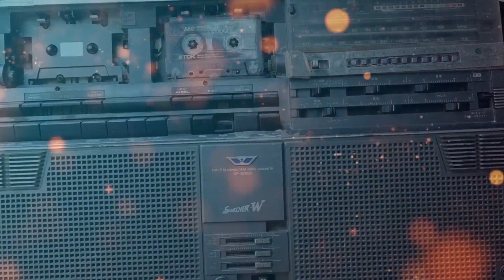HAZRAT ZAKARIYA A.S EBRATNAK WAQIA FULL BAYAN MOLANA ABDUL MATIN JAMALI